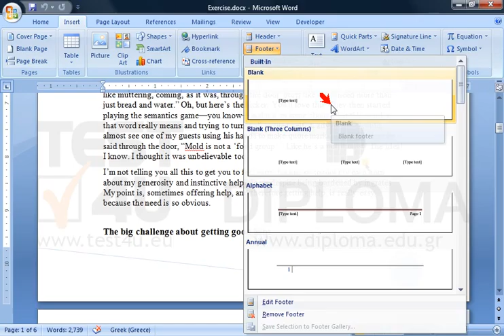Remove the in-built footer from the current document.